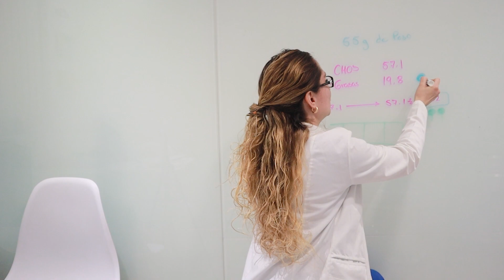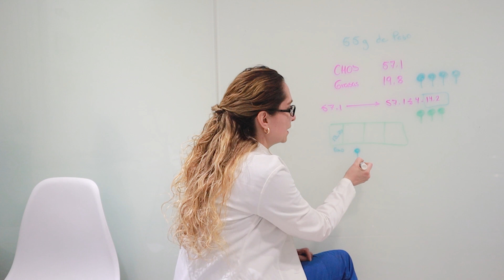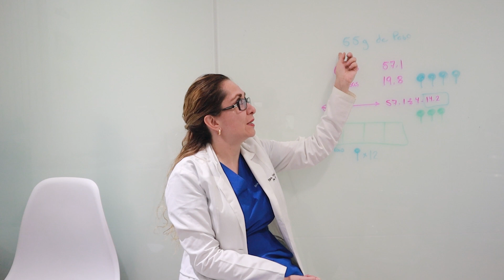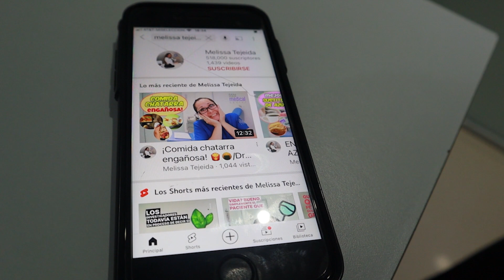EL PAN DALMATA COMO PEQUEÑO ANTOJO.🥯🥞 /Dra. Melissa Tejeida